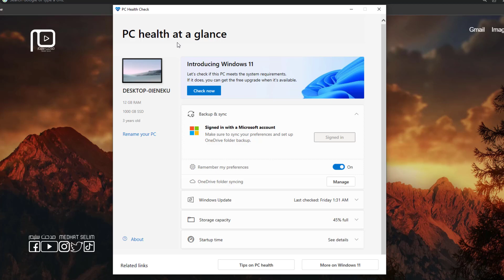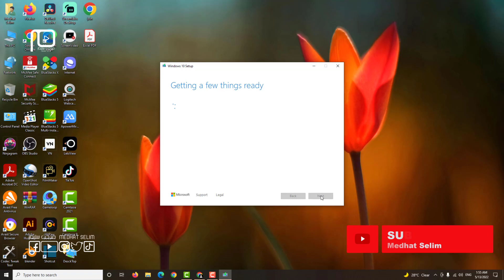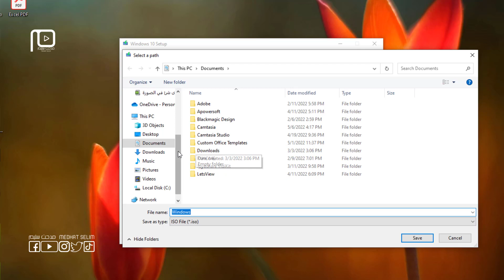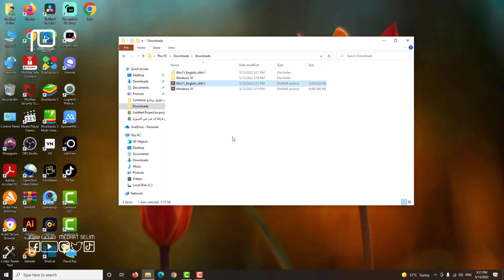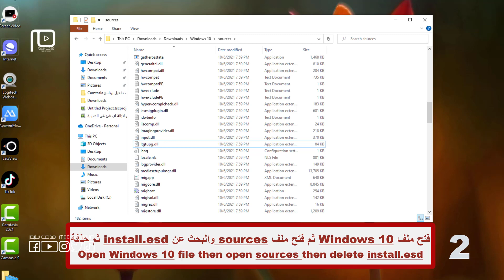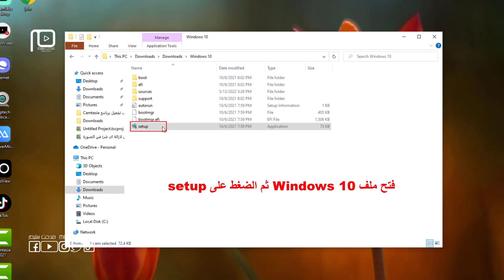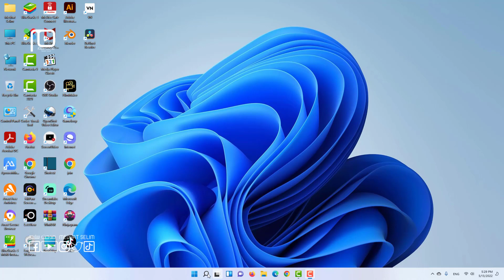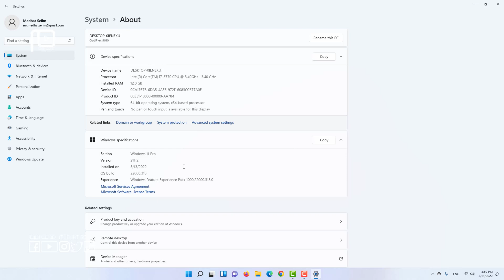ويندوز 11 على جهازك القديم؟ الطريقة السرية اللي مايكروسوفت مش عايزة تعرفها!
هل جهازك غير مدعوم من مايكروسوفت؟ في هذا الفيديو، أشرح لك خطوة بخطوة كيف ترقي إلى Windows 11 حتى لو جهازك قديم أو المعالج غير مدعوم.
✅ بدون فورمات
✅ بدون فقدان ملفات
✅ الطريقة مجربة وفعالة

upgrade to windows 11 on unsupported pc
upgrade to windows 11 on unsupported processor
upgrade to windows 11 without compatible cpu
Windows 11 upgrade from windows 10 iso file
medhat selim
مدحت سليم
تحميل ويندوز 11 للاجهزة غير المدعومة
how to install windows 11
تثبيت ويندوز 11
ويندوز 11 للاجهزة الغير مدعومة
how to install windows 11 on unsupported pc
ويندوز 11 على الأجهزة الغير مدعومة
ترقية ويندوز 10 الى ويندوز 11 دون فلاشة أو اسطوانة
ويندوز 11 للاجهزة الضعيفة
تثبيت ويندوز 11 للاجهزة الغير مدعومة
تثبيت ويندوز 11 للاجهزة الضعيفة
تنصيب ويندوز 11